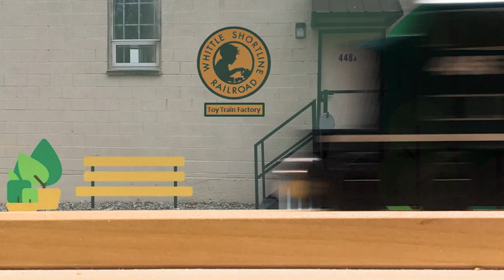Whittle Short - 4_YouTube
Today's Whittle Short!